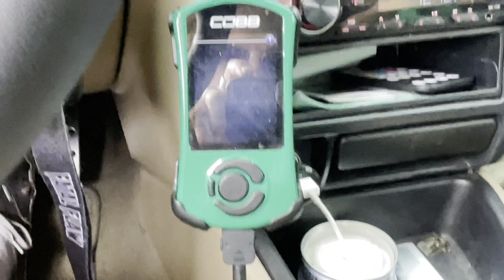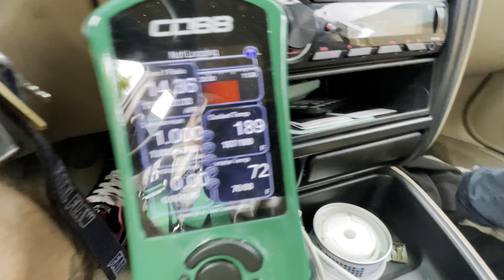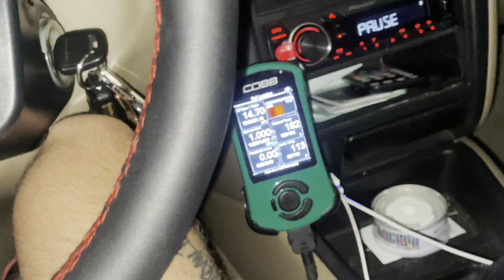Rebuilding my crashed big turbo Forester Part 4! SHE DRIVES!!